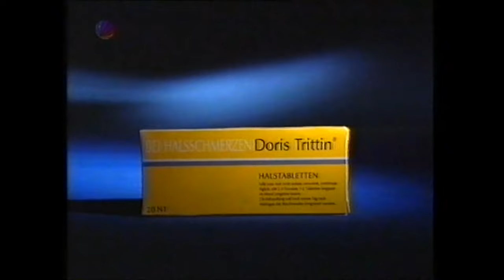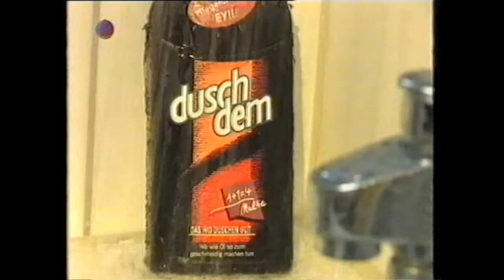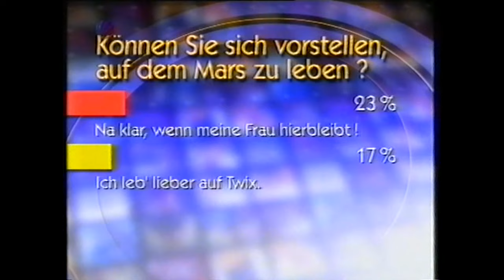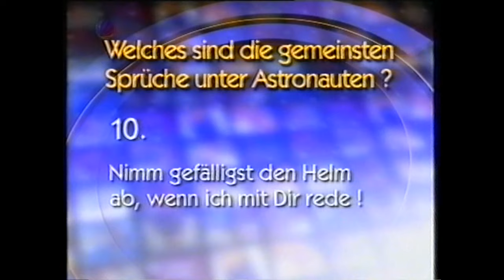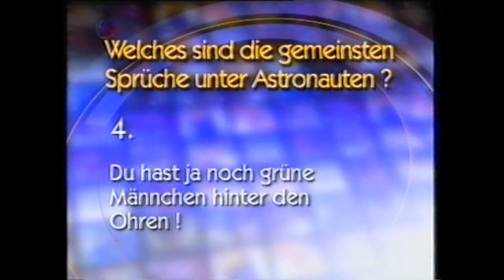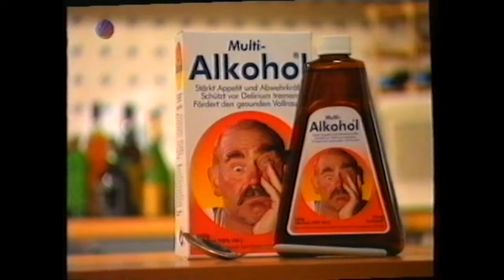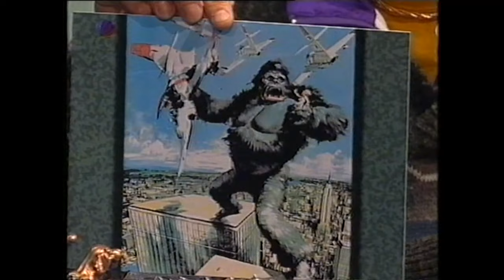Die Wochenshow - Folge 096 (13.03.1999)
Erster Auftritt von Markus Maria Profitlich

Das musste ich raus schneiden:
Sex Tv - Sexsucht